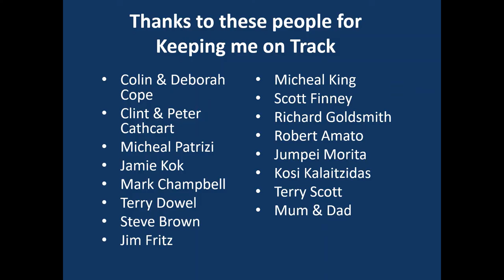Hugh Barter Racing Mercedes-Benz AMG GT3 Lap around Nuerburgring - Nordschleife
Hugh Barter in 2020 Mercedes-Benz AMG GT3 Lap around Nuerburgring - Nordschleife

UP&GO
Trydel
Carroll Goldsmith Lawyers
Xenon Technologies
MIR Australia
Panta Australia
Reevu
inurZONE
888Property Group
Jim Fritz
Cambox Meca
Chauffeur City